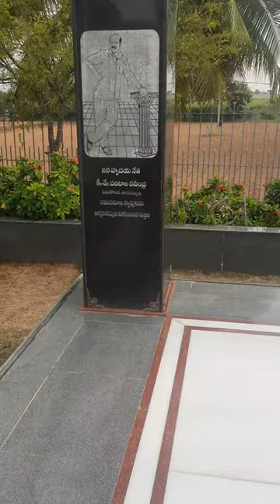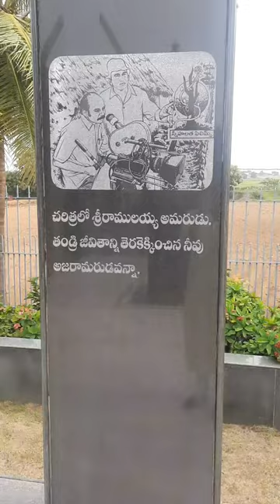Vlog-6 Paritala Ravi Gari Ghat in venkatapuram